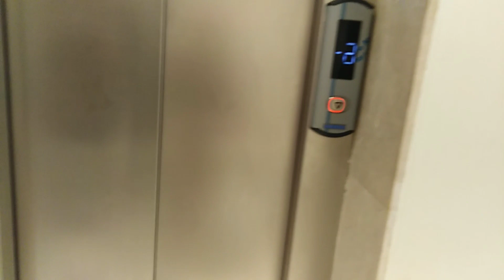SIMPLE HAPPINESS FOR THE SIMPLE PERSON||PROUD PROBINSYANA||HARVESTING GULAY ||KIM'S JOURNAL94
SAAN MN TAYO DALHIN NG KAPALARAN WAG MONG KALIMUTAN ANG IYONG PINANGGALINGAN.BE PROUD WHO YOU ARE.!!